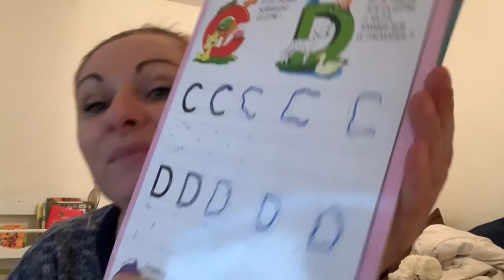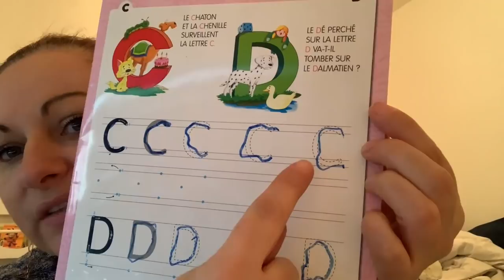★170 {VLOG FAMILLE} Changement de dernière minute !